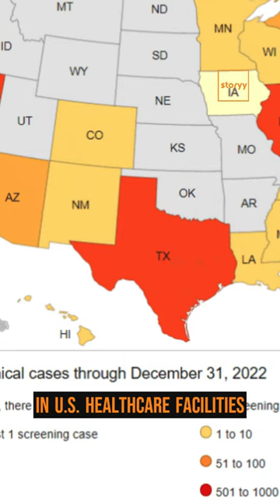Candida auris fungus spreading in U.S. hospitals.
Candida auris fungus spreading in U.S. hospitals. Potentially deadly fungal infections with Candida auris are spreading rapidly in U.S. healthcare facilities, with cases nearly doubling between 2020 and 2021, the Centers for Disease Control and Prevention said.